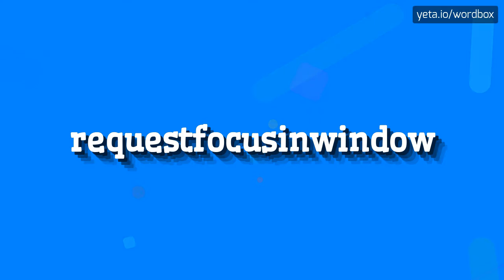REQUESTFOCUSINWINDOW - HOW TO PRONOUNCE IT!?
Watch how to say and pronounce "requestfocusinwindow"!